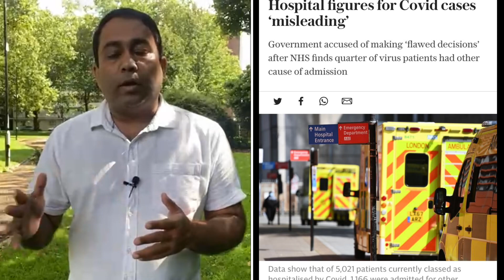যুক্তরাজ্যে ডেল্টায় অসুস্থ হয়ে শত শত মানুষ হাসপাতালে ভর্তি | A S M Masum | Runner Tv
যুক্তরাজ্যে ডেল্টায় অসুস্থ হয়ে শত শত মানুষ হাসপাতালে ভর্তি